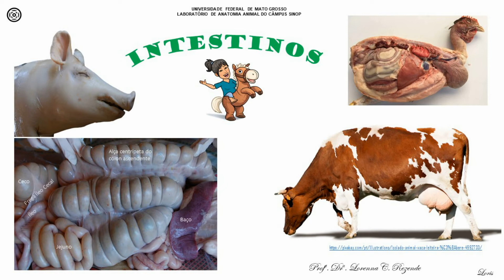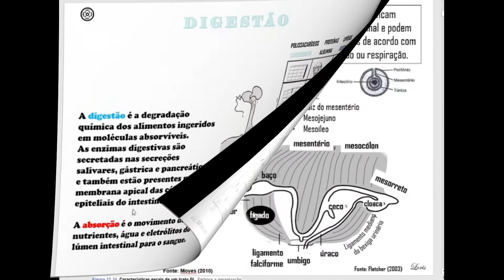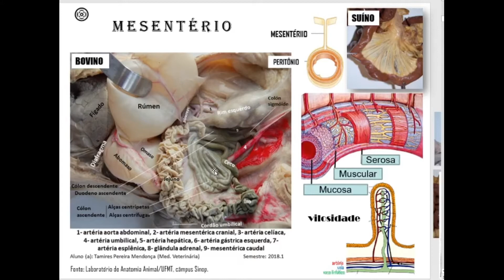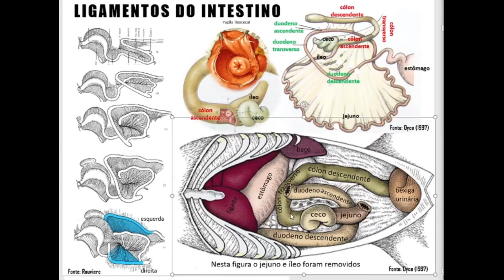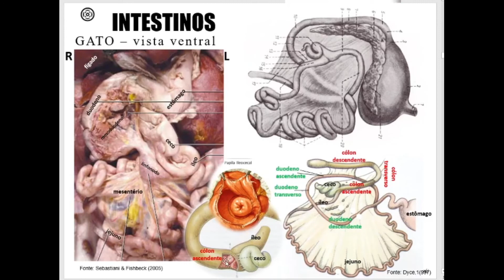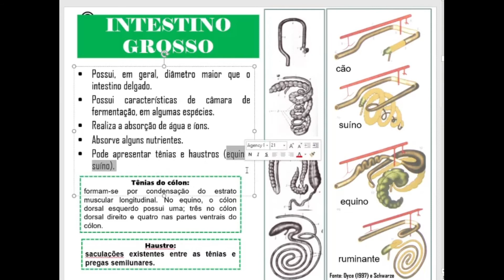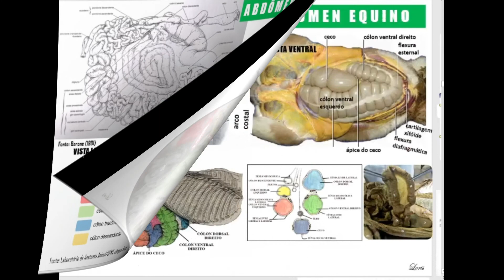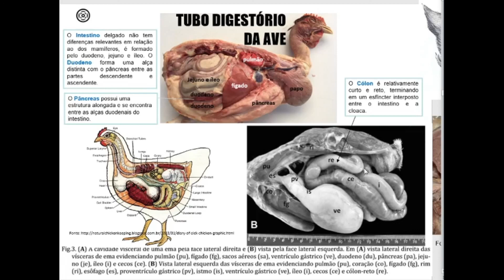Aula teórica 9.3- Intestinos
Olá pessoal, nesta aula comparamos o arranjo e disposição das alças intestinais na cavidade abdominal dos animais domésticos, discutindo as suas relações topográficas com os outros órgãos.